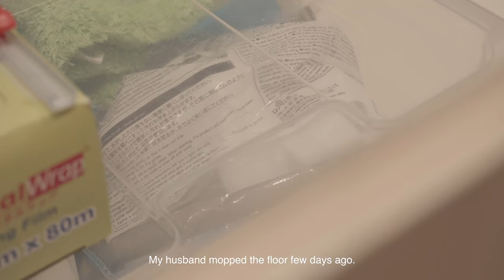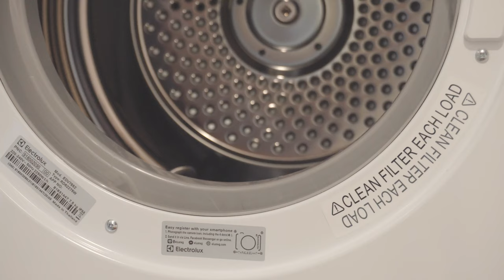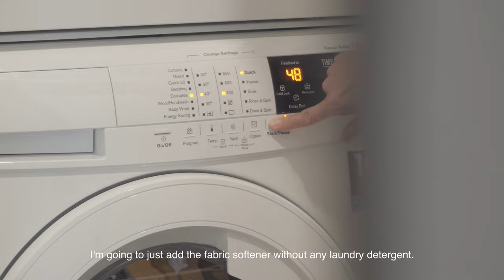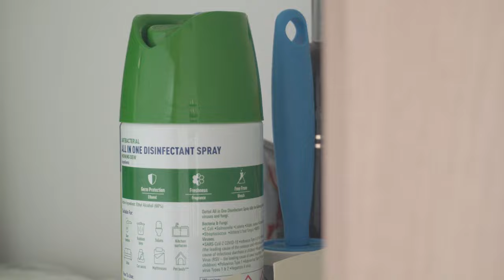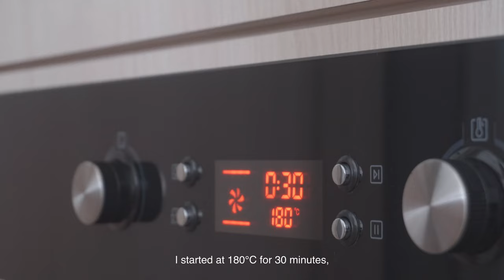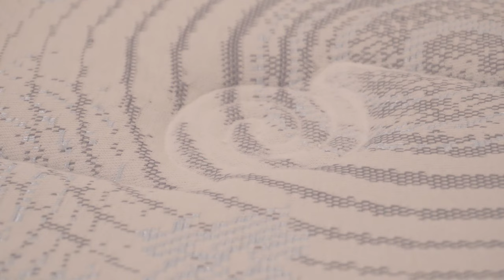Cleaning with Baking Soda | How to clean laminate furniture & make bathroom shine | Roast Pork Belly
Hello :) A new video has been uploaded. It's a cleaning vlog.

I was busy cleaning for the past few days. It is said that baking soda can be used to clean many things around the house. Not only it is cheap, but also safe to use. So I tried using it to clean the laundry and the mattress.

Also, I would like to share with you how I polish the bathroom to make it shine & how I clean the laminate furnitures so that they can last longer.

You can turn on subtitles by clicking the CC icon.

**The translation may not be accurate as I'm using a free online tool to translate subtitles from one language to another** (Thank you for your understanding. )

02:34 : Magic sponge cleaning
03:18 : Metal fixtures polishing using car wax
08:10 : Cushion covers washing using baking soda
11:19 & 18:22 : Mattres cleaning using baking soda
11:58 : Wardrobe cleaning